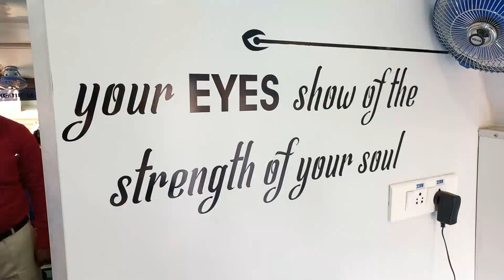இலவச கண் சிகிச்சை முகாம்| ரோட்டரி கிளப் இராஜபாளையம் | Jegathambal V.V.V Rajendran Mobile Eye clinic